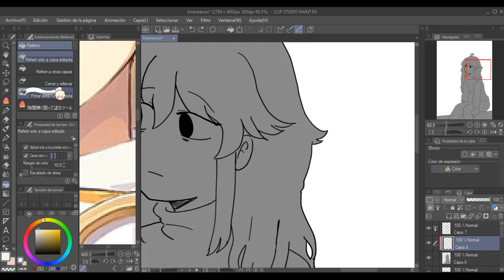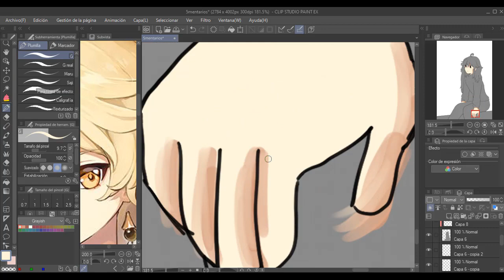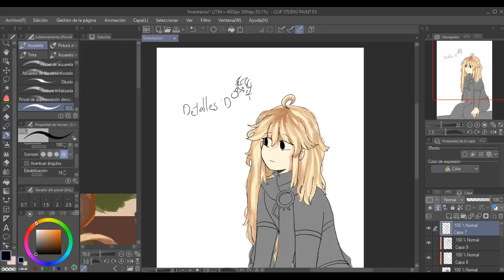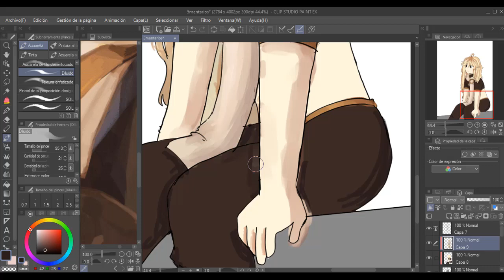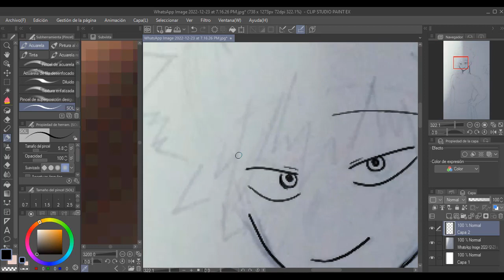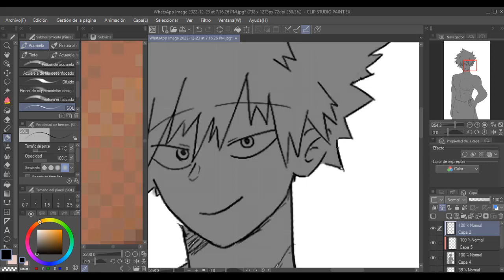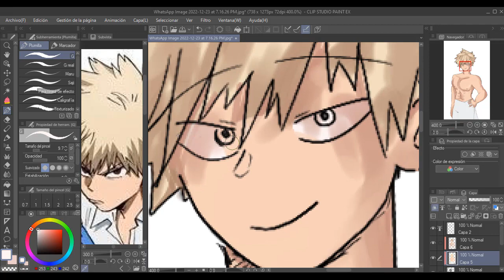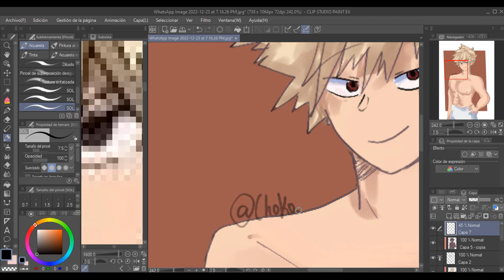Hablemos del Bloqueo artístico y procrastinación UwU| ft. Aether and Bakugou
Idk enjoy if u wanna videos about art or something let me know!